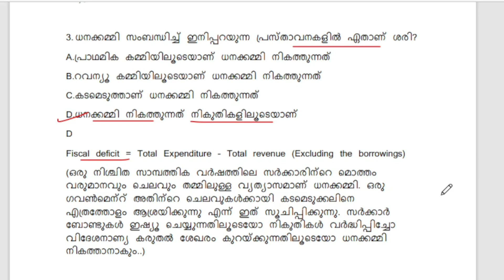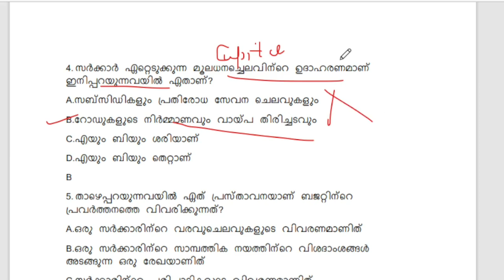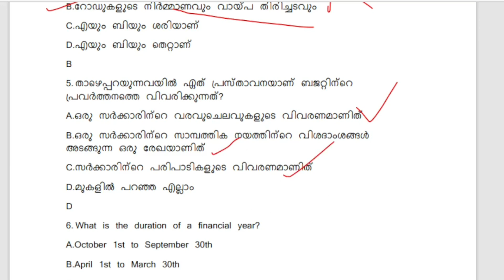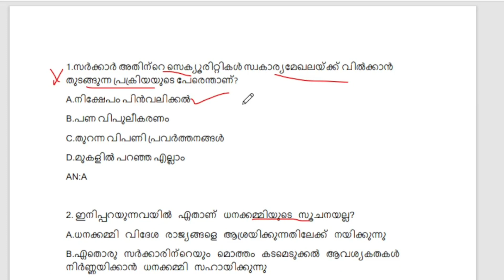5 MINUTE EFFECTIVE REVISION|UNIVERSITY ASSISTANT|SI 2023|ഈ രീതിയിൽ പഠിച്ചാൽ മറക്കില്ല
5 MINUTE EFFECTIVE REVISION|UNIVERSITY ASSISTANT|SI 2023|ഈ രീതിയിൽ പഠിച്ചാൽ മറക്കില്ല|